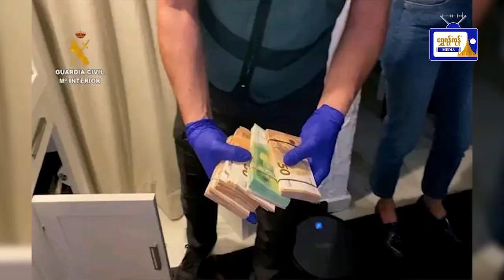သိမှတ်ဖွယ်ရာ သတင်းကမ္ဘာ( ၂၄ ရက် ဇန်နဝါရီ )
သိမှတ်ဖွယ်ရာ သတင်းကမ္ဘာ
( ၂၄ ရက် ဇန်နဝါရီ )
-အိန္ဒိယတွင် ဒေါ်လာ ၆၁ သန်းတန်
စိန်လုပ်ငန်းကြီးကို အမွေဆက်ခံရမည့်
၈ နှစ်သမီးကလေး သီလရှင်ဝတ်
-တရုတ်၊တောင်အာဖရိကတို့နှင့်အတူ
ရုရှားစစ်ရေးလေ့ကျင့်မည်
-တရားမဝင် ဆေးရွက်ကြီး ဂိုဏ်းကို
စပိန်ရဲတပ်ဖွဲ့ နှိမ်နှင်း